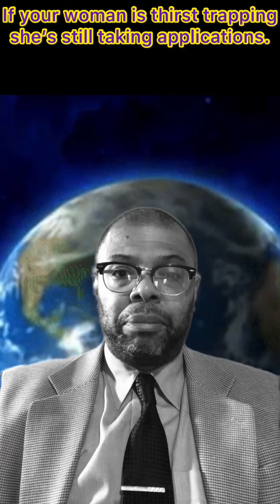If your woman is thirst trapping is she still taking applications?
Help the channel grow and bring family back!